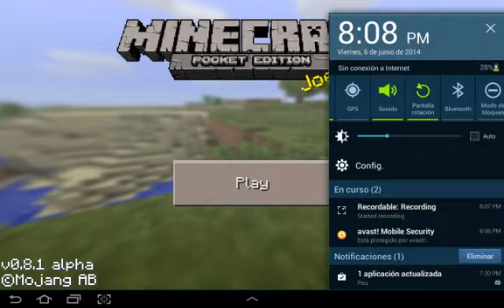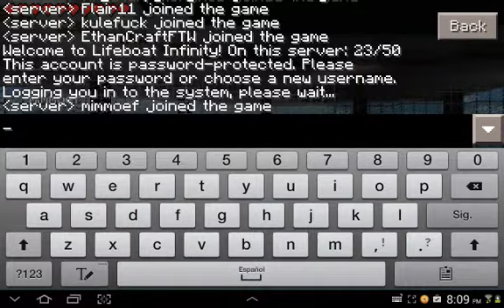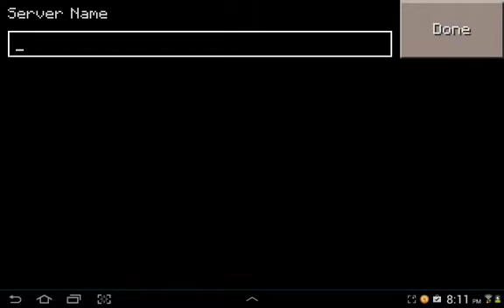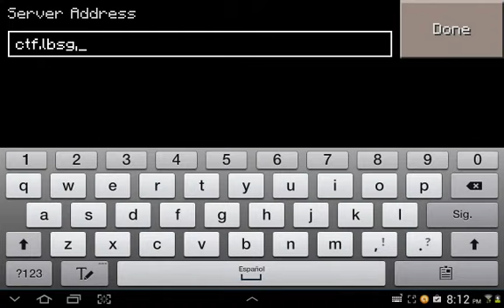Minecraft pe / servidor de captura la bandera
External(ip):ctf.lbsg.net